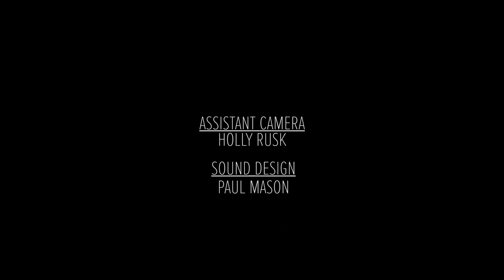BOUNDARIES - Episode 6 - "Secrets"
Lana and Ro want to spend time together, but some things don’t need to be said. And maybe others do.

BOUNDARIES, a new scripted series, follows a brother & sister as they navigate through their relationships with friends, lovers, coworkers but most importantly - each other.

Episode 5 featuring Pegah Rashti and Spencer Paez.